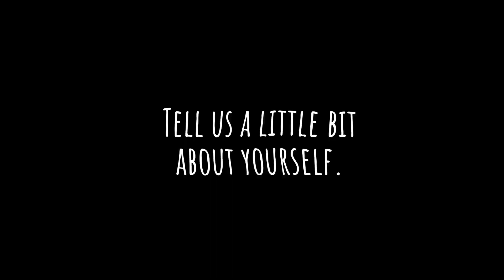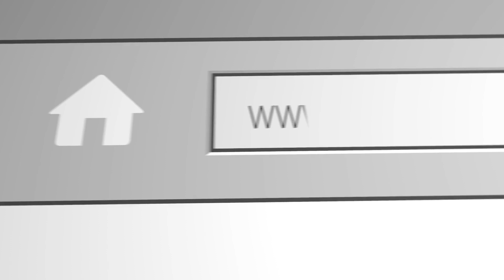Plexuss Scholarships: February 2023 Winner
Congratulations to Aurora for winning the February PLEXUSS scholarship!

Will you be our next scholarship winner?